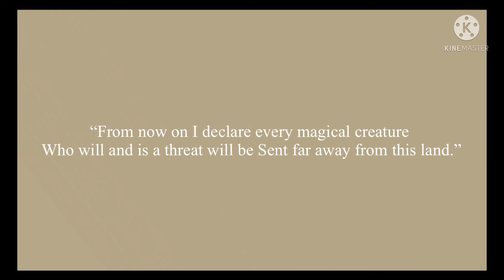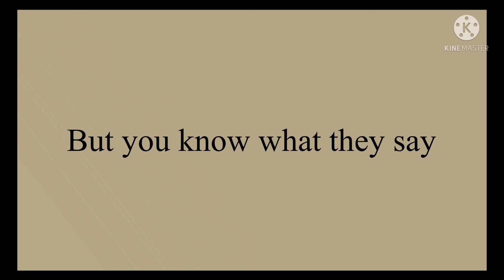📜 Spoiler for future videos? 👀📜